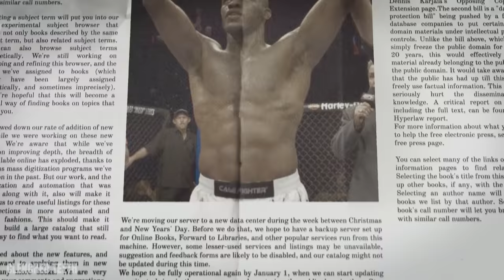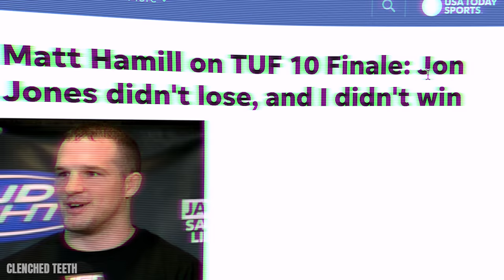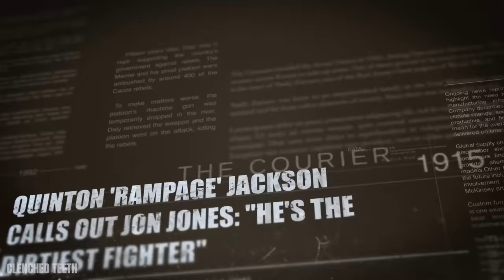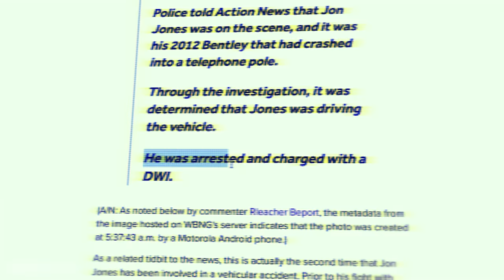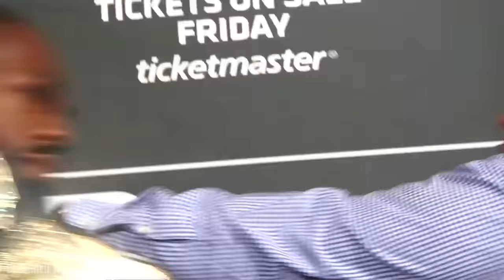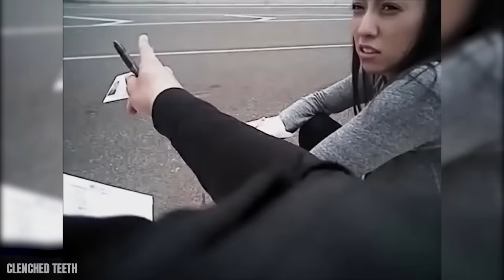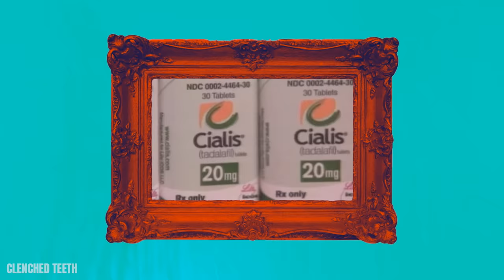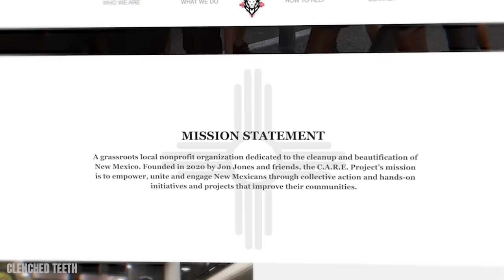Jon "Bones" Jones: The MOST CONTROVERSIAL MMA fighter of all time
Join us as we take an in-depth look at the life and career of Jon Jones, one of the greatest mixed martial artists of all time. From his early days as a promising young fighter, to his rise to the top of the UFC, we'll explore the key highlights of Jones' journey to become the current UFC Light Heavyweight Champion. Don't miss this exciting look at the man they call "Bones" – hit the play button now!

📌 Check out my MMA phone wallpapers 📱 (50 phone backgrounds for ONLY $ 0.99)